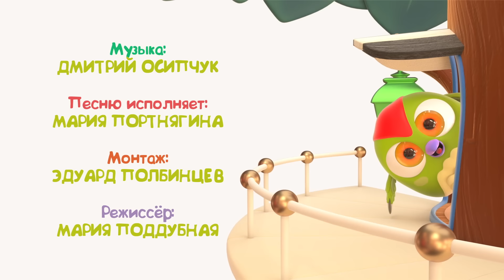Развивающие мультики для малышей Совенок Хоп Хоп. Новая серия — Экскаватор. Играем в машинки!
✨ Развивающие мультики для малышей Совенок Хоп Хоп 0+. Новая серия — экскаватор.
Совёнок Хоп Хоп и его друг дятел Тук Тук играют с самосвалом. Эта машинка такая интересная! В её кузове можно кататься или пускать машинку с горки. Ещё самосвал может возить небольшие предметы. Смотри, как ловко Хоп Хоп и Тук Тук на самосвале перевезли веточки для муравейника!